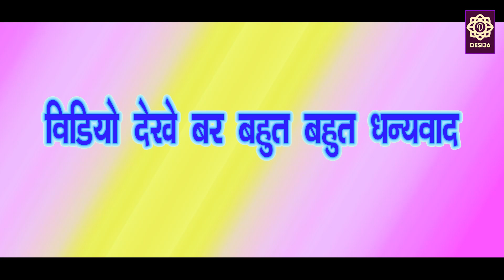SuperHero Khorbahara | सुपरहीरो खोरबाहरा | CG Comedy | Desi 36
कलाकार
नोकेश यादव, प्रेम पटेल, मोहेश्वर् सेन, प्रेम सेन, तारचंद यादव, हिमांशु यादव, डोमन यादव, विकास सेन.

 जय जोहार संगी हो। हमर ये वीडियो के कहानी एक कल्पनिक सुपर हीरो खोरबाहरा के उपर फिल्माए गे हे। जेला यमराज आशीर्वाद देहे कि धरती म जो भी गंदगी फैलाही और अत्याचार करहि वोला सीधा यमलोक भेज देबे। ये दौरान का का हस्यप्रद घटना होथे पुरा वीडियो मा देखव
supehero

Being Chhattisgarhiya
Chhattisgarhiya Comedy Video
cg funny video
cg funny videos
cg funny
cg video
funny video
c.g funny video
funny video cg
funny cg video
funny videos cg
CG Comedy
कॉमेडी
cg song
Kachra bodra
video 2021
natak, video tik tok
video nitesh
Video sevak ram yadav
Nitesh comedian
Raju sinha Video
amlesh nagesh
cg film
cg full movie
cg funny dubbing
cg film 2021
cg comedy tik tok video
cg cartoon
cg comedy movie
cg ki vines
Being Chhattisgarhiya
Chhattisgarhiya Comedy Video
cg funny video
cg funny videos
cg funny, cg video
cg whatsapp video
funny video
c.g funny video
cg whatsapp funny video
funny video cg
cg comedy whatsapp video
36garhi video
funny cg video
cg funny videos cg
CG Comedy
CG Comedy video
desi
boy
love
कॉमेडी
vid